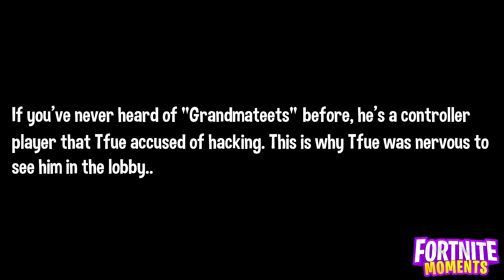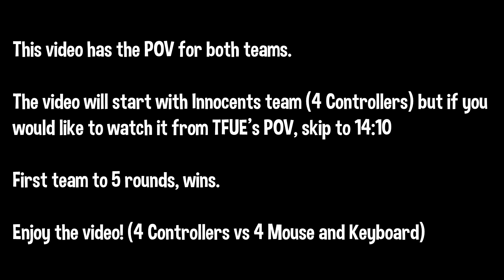Tfue NERVOUS after FOUR Controller Pros CHALLENGED HIM to THIS!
Tfue was NERVOUS to play these Four Controller Pros in this...

Use code "BEAST" as your Support a Creator in the Item Shop!

Want to be featured on the channel? Submit your clip!

This video includes:

Tfue NERVOUS after FOUR Controller Pros CHALLENGED HIM
Tfue vs Controller Pros
Tfue Nervous vs Controller Pros
Tfue Controller Fortnite
Fortnite Controller